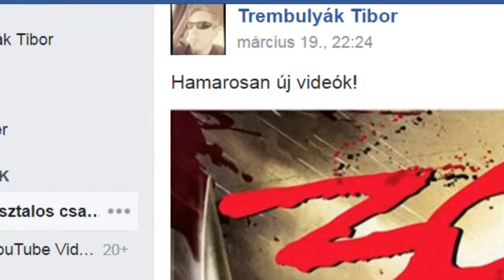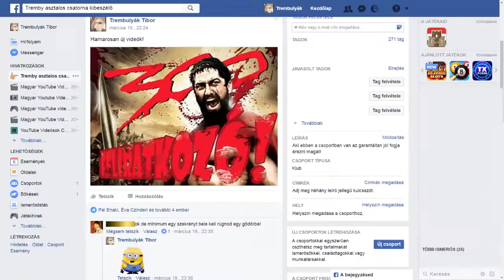a mikroszkóp alatt 4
Annyit mondok,hogy szúnyog. Újabb izgalmas tárgyakat,tárgy alanyokat lesünk meg egy digitális mikroszkóp segítségével. Persze némi humorral körítve,hogy ne biológia órán érezd magad!

Ha tetszett a videóm kérlek,hogy segítsd a munkásságomat egy megosztással!
40 like után folytatom ezt a sorozatot.